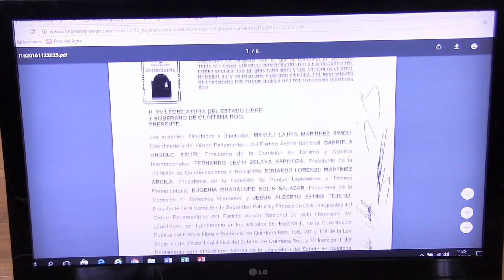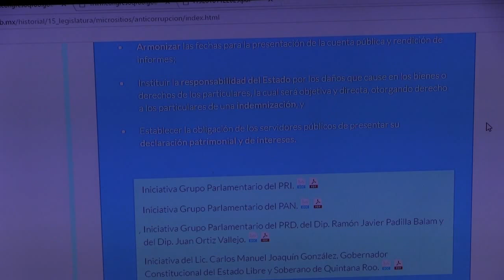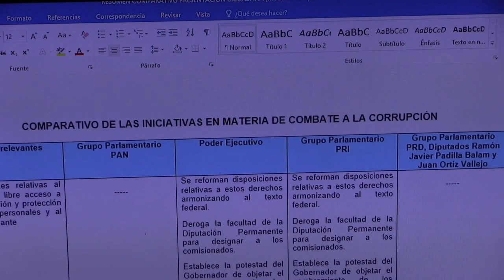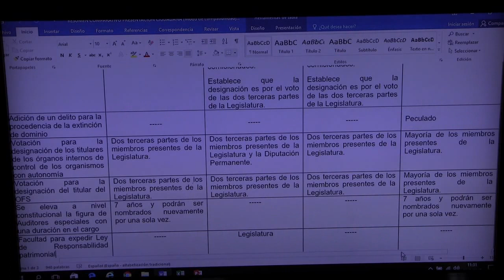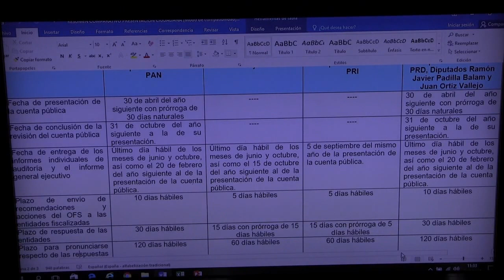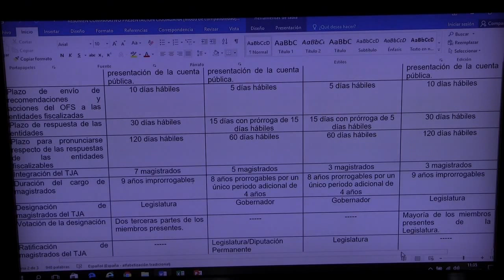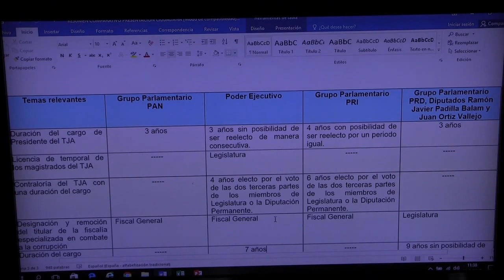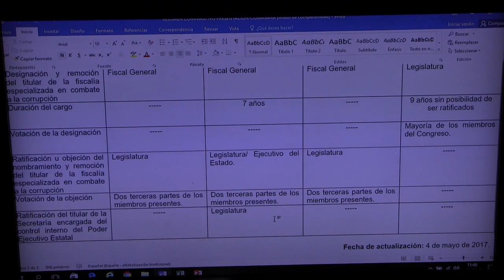Comisión Anticorrupción, Participación Ciudadana y Órganos Autónomos. (11 de Mayo de 2017)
Reunión de trabajo con las asociaciones civiles, cámaras empresariales y colegios de profesionistas para analizar las iniciativas de reforma constitucional en materia de debate a la corrupción. Preside: Dip. Mayuli Martínez Simón.
11 de mayo de 2017

Decimoquinta Legislatura Constitucional